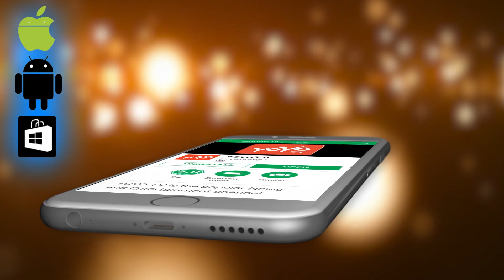ಅಂಬಿ ಅಭಿಮಾನಿಗಳಿಗೆ ಒಂದು ಸಿಹಿ ಸುದ್ದಿ ! | Good News for Ambarish Fans | Kannada Films| YOYO TV Kannada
Good News for Ambarish Fans Kannada Films ಅಂಬಿ ಅಭಿಮಾನಿಗಳಿಗೆ ಒಂದು ಸಿಹಿ ಸುದ್ದಿ ! YOYO TV Kannada